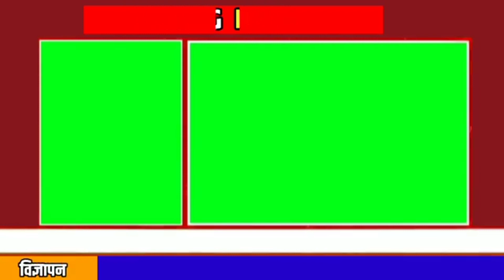DSP ਭਿੱਖੀਵਿੰਡ ਦੀ ਅਗਵਾਈ ਹੇਠ ਨਜਦੀਕ ਲੱਗਦੇ ਥਾਣਿਆਂ ਦੇ ਵੱਖ ਵੱਖ SHO ਵੱਲੋਂ ਨਸ਼ਿਆਂ ਖਿਲਾਫ ਮੋਟਰਸਾਈਕਲ ਰੈਲੀ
ਸਭ ਡਵੀਜ਼ਨ ਭਿੱਖੀਵਿੰਡ ਦੇ DSP ਦੀ ਅਗਵਾਈ ਹੇਠ ਨਜਦੀਕ ਲੱਗਦੇ ਥਾਣਿਆਂ ਦੇ ਵੱਖ ਵੱਖ SHO ਸਾਹਿਬਾਨਾਂ ਵੱਲੋਂ ਨਸ਼ਿਆਂ ਖਿਲਾਫ ਮੋਟਰਸਾਈਕਲ ਰੈਲੀ ਕੱਢੀ ਗਈ